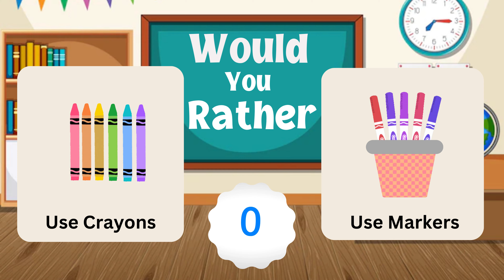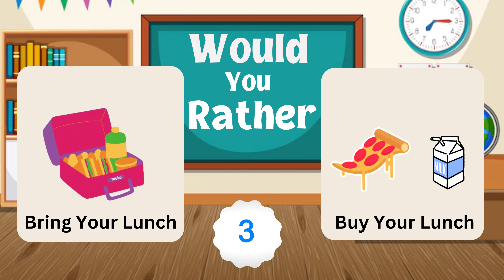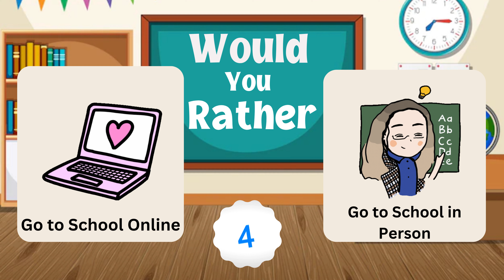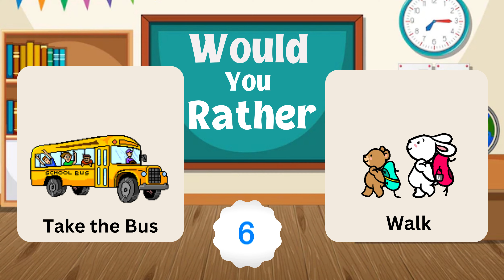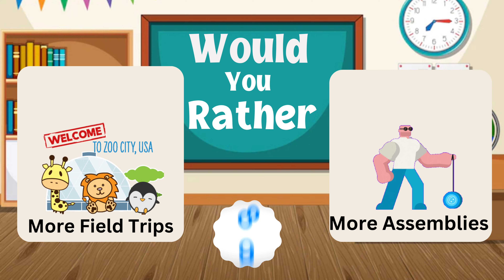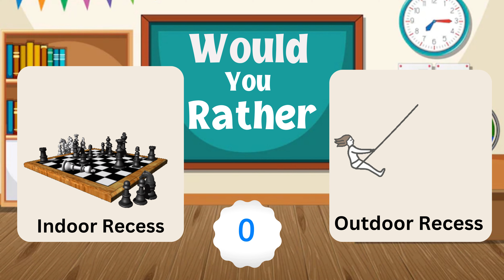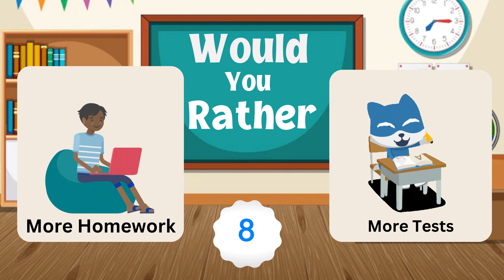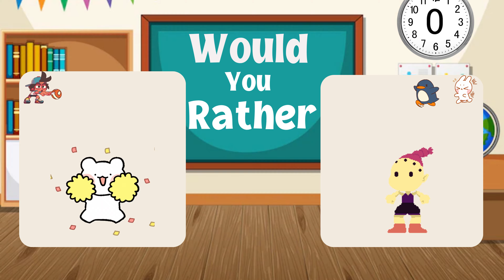Back to School Would you rather? Workout | Brain Break | This or That? | Just Dance | PE Warm up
Back to School Would you Rather?
How to play:
1. Make sure you have personal space
2. Choose one of the two choices
3. Preform the exercise that matches your choice